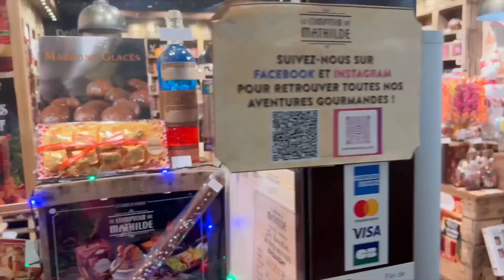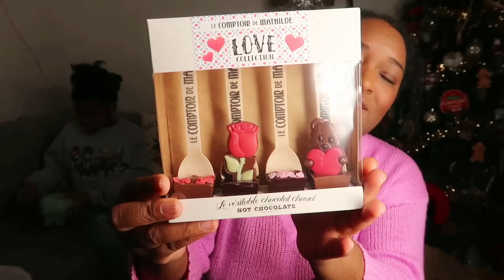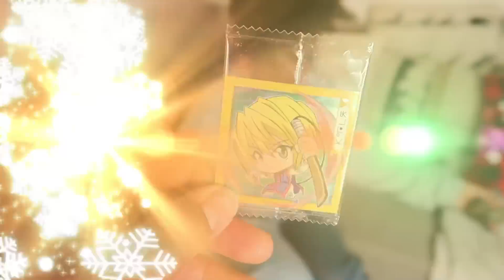MAELLIA DANSE pour NOËL et SORTIE en FAMILLE ! VLOGMAS 18 à 22 Vlog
On espère que la vidéo vous à plu !Pensez aux pouces bleus pour nous encourager !

Cashback Poulpeo gagne 5€ a ton inscription avec:
mon Code parrainage : MAELLIA
100€ à gagner Tirage au sort parmis les inscrits qui auront validé un cashback avant le 20 décembre 2022 !
Poulpeo contactera le gagnant surveillez vos Spams!

Code "Maellia" offre -10% sur tout le site cumulable avec les promotions en cours !

REPONSES AUX QUESTIONS FREQUENTES:
Nous sommes dans0le sud de la france

Aurélie et Maellia